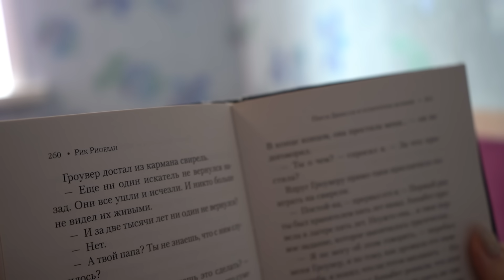ЧЕБУРАШКА СУЩЕСТВУЕТ!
Соня и Алена заказали пиццу, но курьер оказался настолько странный, что девушки не спали всю ночь, боявшись выключить свет.